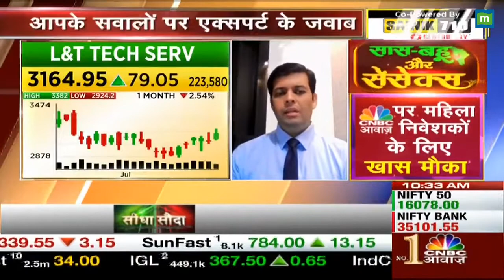L&T Tech Serv में आज दमदार तेजी, कैसे मारी जा सकती है बाजी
L&T Tech Services Stock में आज खरीदारी का मूड माहौल बनता नज़र आ रहा है, Stock में दमदार तेजी के साथ कैसे बाजी मारी जा सकती है